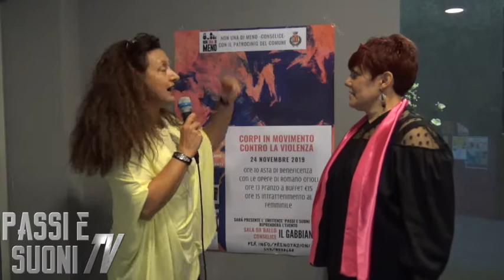Corpi in Movimento | Intervista a Franca Masironi | Non una di meno Conselice 2019 | PassieSuoni.it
Intervista: Franca Masironi
Evento: Corpi in movimento contro la violenza
Organizzato da: Non una di meno Conselice

Una giornata per dire NO alla violenza sulle donne, organizzata da "Non una di meno" di Conselice con il patrocinio del Comune.

Tante le artiste on stage che si sono passate il testimone e che con la loro arte hanno reso speciale l'intero pomeriggio passando da  momenti di profonda riflessione a momenti di svago e divertimento.

Tante voci fuse in una sola, comunque e sempre, CONTRO LA VIOLENZA sulle DONNE e ciò che sempre più spesso, negli ultimi tempi, accade troppo facilmente.
E' il momento di dire basta... tutte assieme, partendo dal volontariato, dall'ascolto e dall'accoglienza.

Un plauso va alle organizzatrici che hanno saputo con simpatia e cordialità realizzare una giornata piena di emozioni e di arte.

Guarda tutti i video.